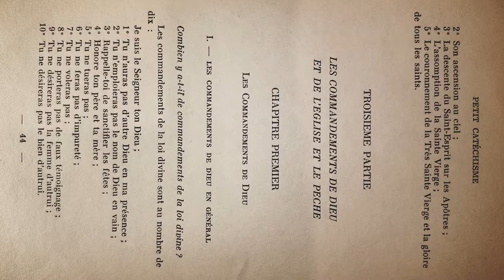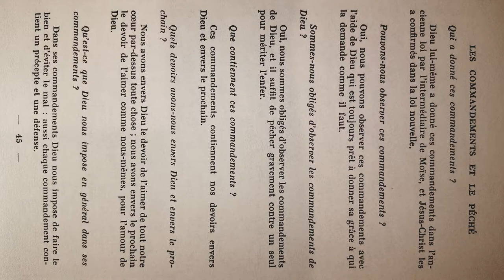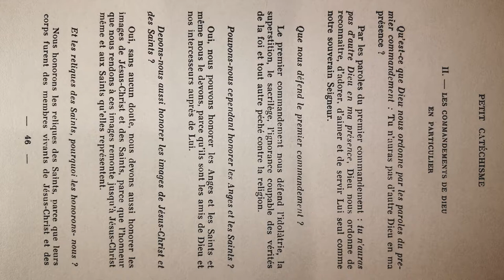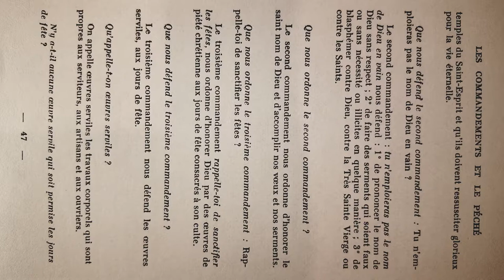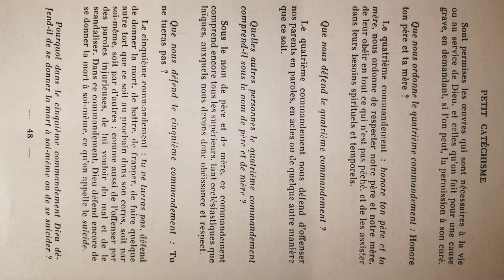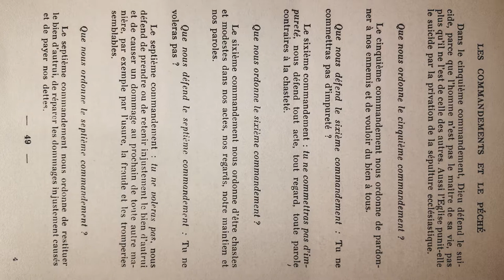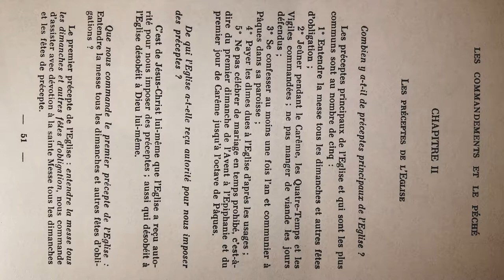Catéchisme de Saint Pie X (p.044) Les Commandements de Dieu